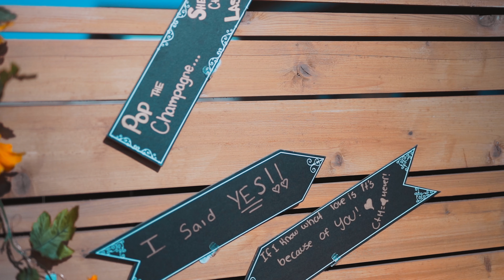Best SURPRISE wedding proposal ever!! Puppy included!!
This video is exclusively managed by T&T Creative Media.